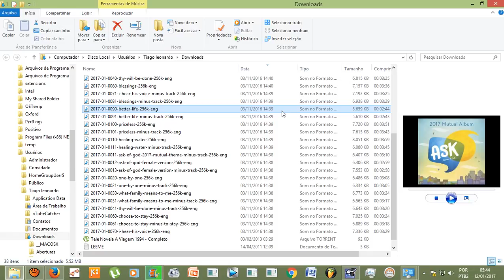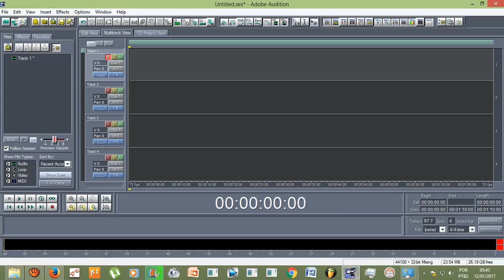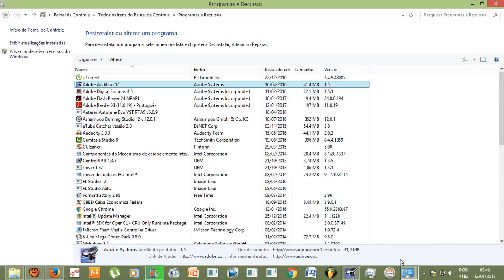Como reparar (resetar) o Adobe Audition 1.5?